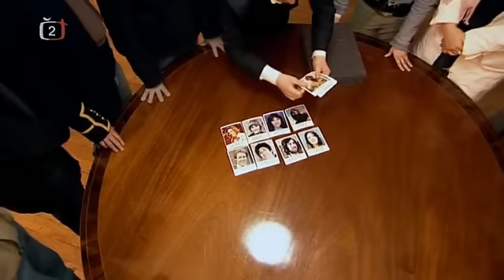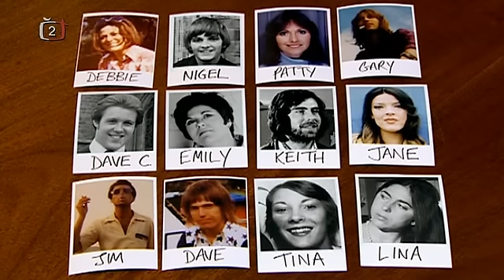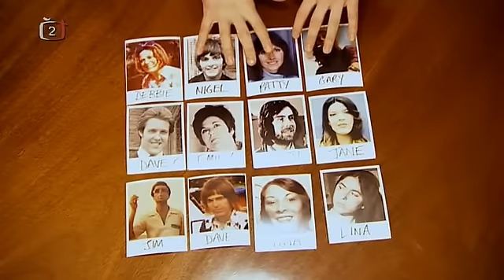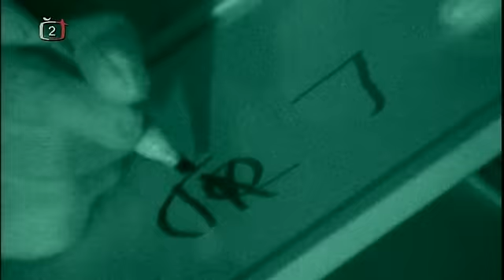Derren Brown - Seance - 2z4 (CZ)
Derren Brown